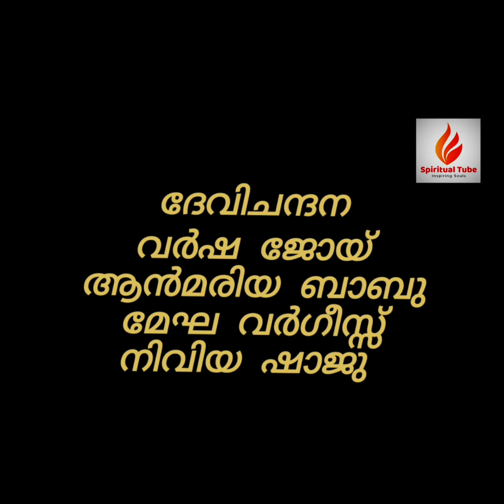ശിശുക്കളെപ്പോലെയാകണം -Children's Day Song Fr. j Ozhalakattu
Deivathinte swargarajyam /children's day song/Sisukkalepoleyakanam. /Lyrics fr, jose Ozhalakattu /Music-Biji pal/Voice -Delima /Video graphic and Editting-Ajikumar